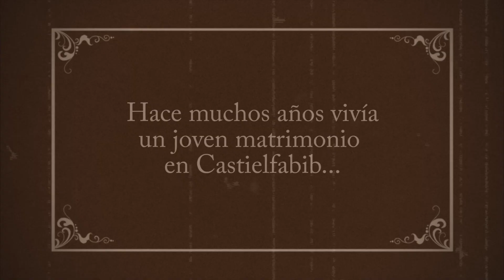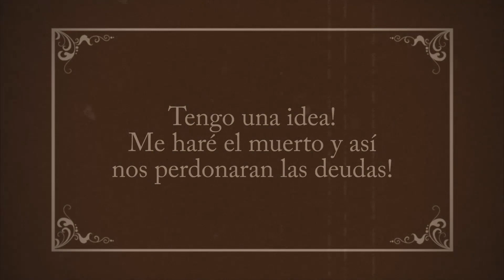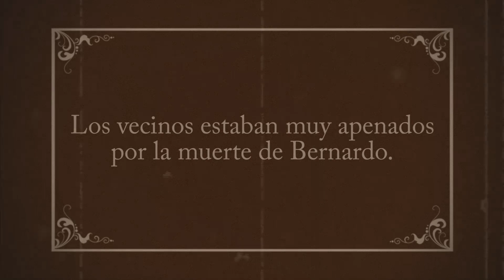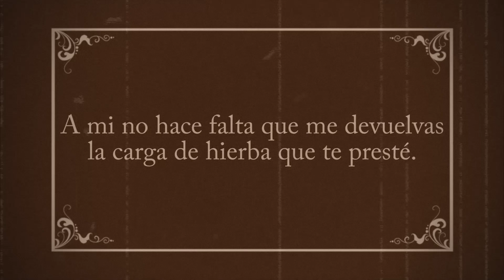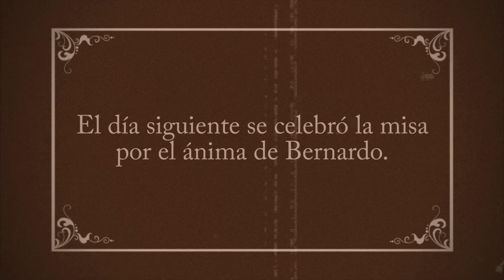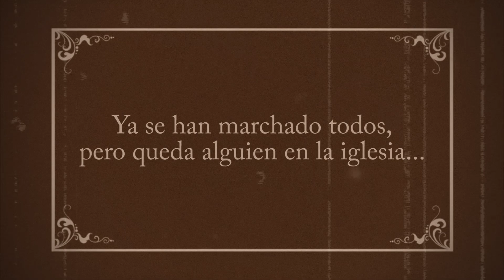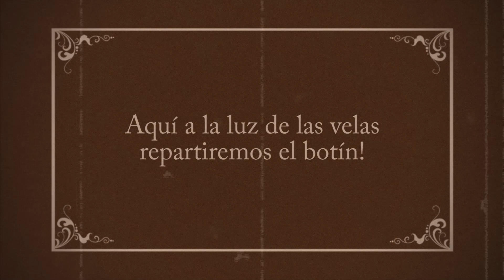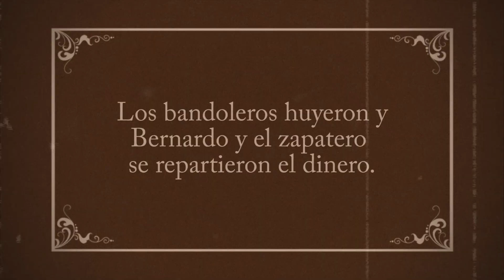EL ZAPATERO Y LAS ÁNIMAS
Corto realizado por niños de la localidad de Castielfabib, realizado dentro de la  Semana Cultural 2018 "Villa de Castielfabib"